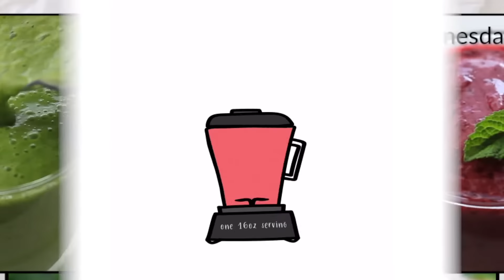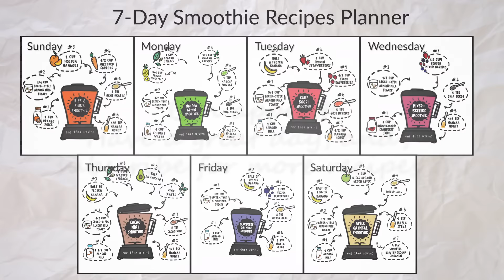7 DAYS OF TASTY & HEALTHY SMOOTHIE RECIPES 😋 👍🏻